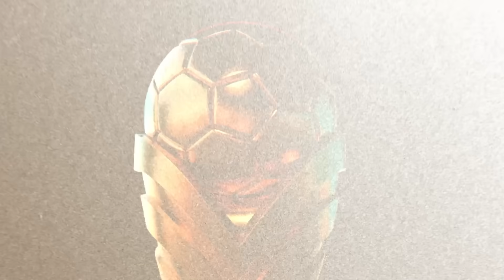Así Presenté los Primeros Equipos de la Copa Potrero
TITULO: Así Presenté los Primeros Equipos de la Copa Potrero